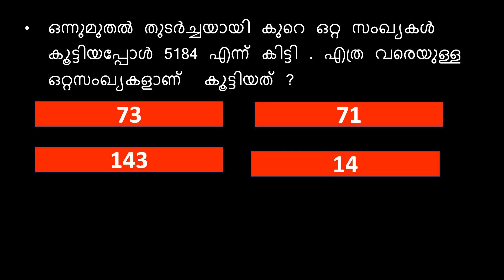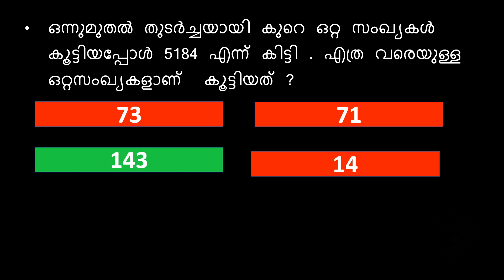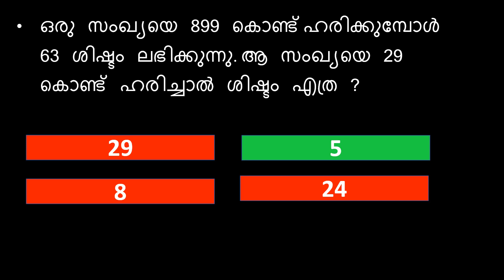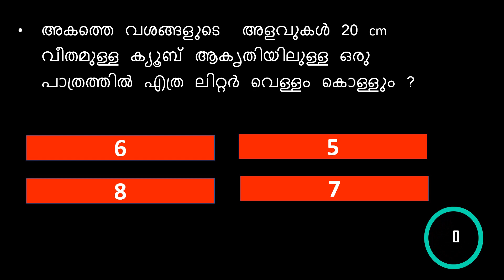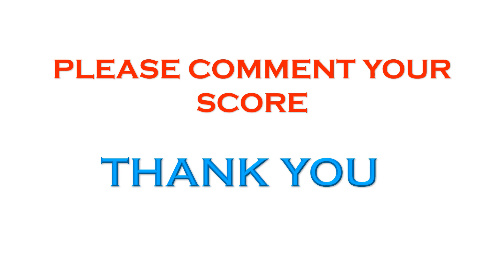Maths Mock Test 2 || Important Maths Questions || Kerala PSC || LDC 2020 || LGS 2020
Maths Mock Test Part 2|| Important Maths Questions || Kerala PSC || LDC 2020 || LGS 2020